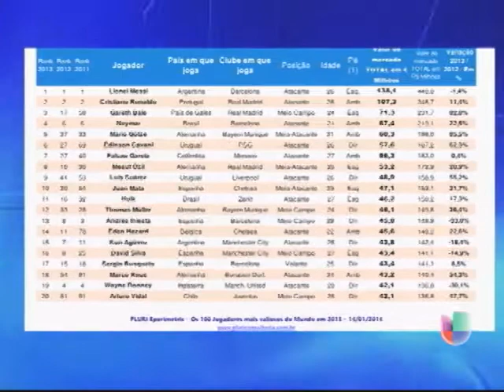ANDY VALIENTE LLEGA A CONTARNOS LOS PRECIOS DE LOS JUGADORES MAS CAROS DEL MUNDO